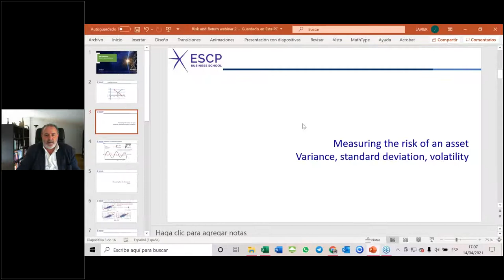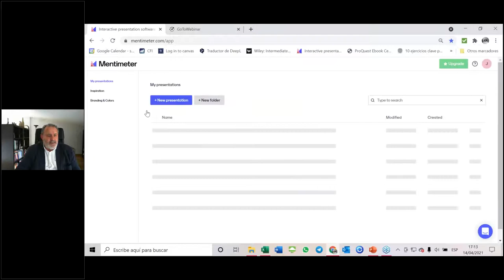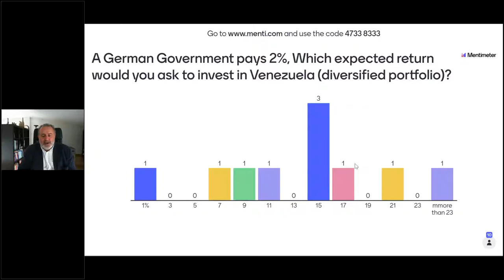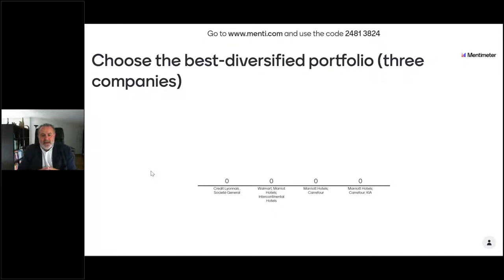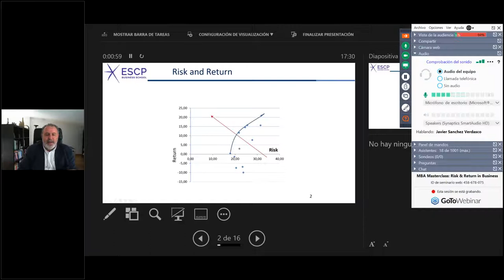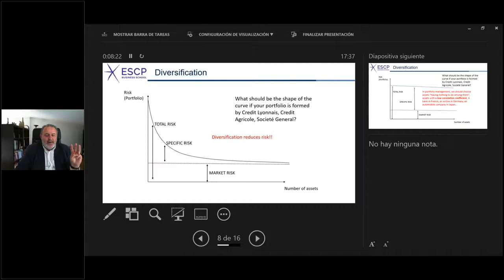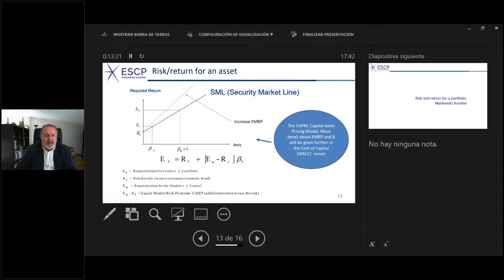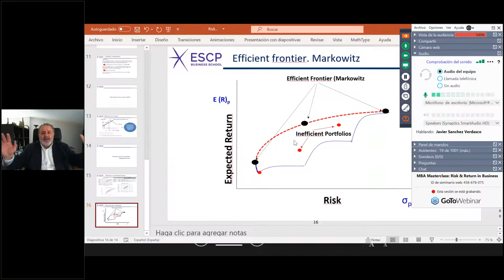MBA Masterclass: Risk & Return in Business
We invite you to be part of  ESCP Madrid campus Professor Javier Sánchez Verdasco MBA Masterclass were he introduces a fundamental concept in finance: the ris/return relationship and how to determine the appropriate required return to any given risk.
• Would you ask the same return for investing in Venezuela than in Germany?
• For which type of business should you ask for a higher return: A company producing milk or producing cars?